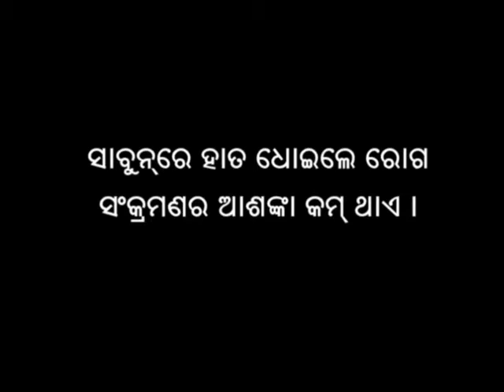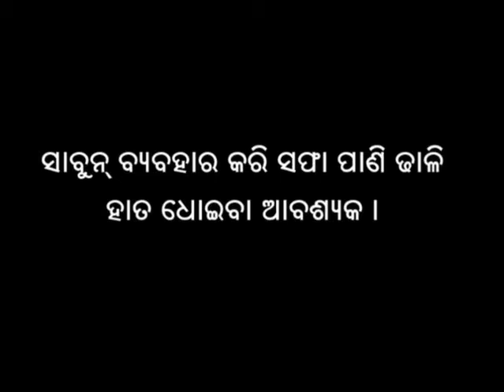Benifits of Hand washing